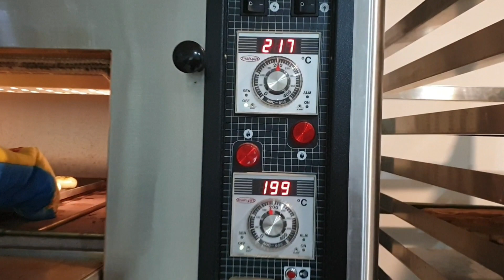RESEP ROTI UNYIL - Part3 - SOSIS ROLL , BANANA ROLL, GARLIC CHEESE BREAD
Jangan lupa di lanjut ke part 4 ya